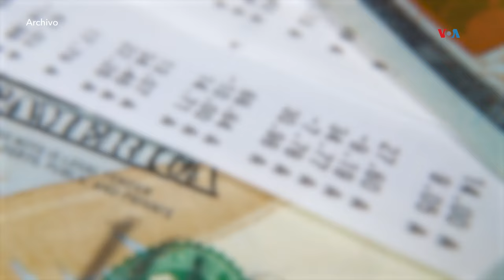Juicio contra Trump se reanudará el 28 de mayo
El testigo clave contra el expresidente Donald Trump en el juicio por supuesta falsificación de registros comerciales en Nueva York concluyó su testimonio. Y el juez ordenó a ambas partes presentar sus argumentos finales la próxima semana. Ángela González y Laura Sepúlveda, corresponsales de la Voz de América.